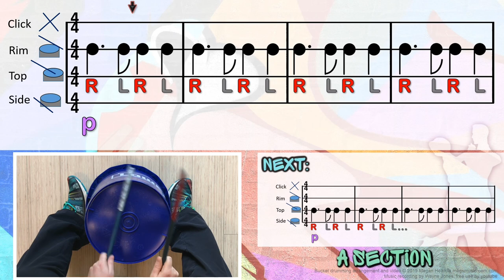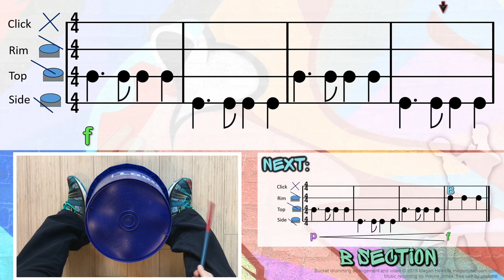“Tango #1” Level 1 Bucket Drumming for Beginners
This is a great exercise in learning the basics of reading and performing the four kinds of sounds on bucket drums. Play it in class with your young students up through middle school! "Tango #1" concentrates on one rhythm pattern (dotted quarter, eighth, quarter, quarter) throughout the piece and challenges students with changes in dynamics (piano, forte and crescendo).

CLICK HERE FOR DOWNLOADABLE MP4 VERSION OF THIS VIDEO ON TPT